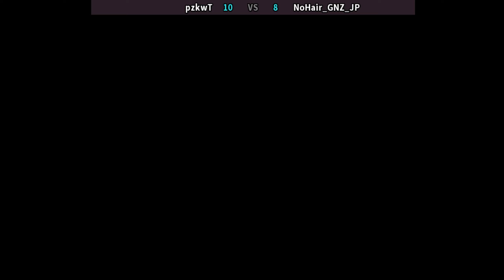Garou Mark of the Wolves | 가로우 : 늑대의 표시 김재훈 올클리어 pzkwT (jp) vs NoHair_GNZ_JP (jp)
Garou: Mark of the Wolves
online players: pzkwT (jp) , NoHair_GNZ_JP (jp)
date: 10/21/2023

Garou: Mark of the Wolves is a 1999 fighting game produced by SNK, originally for the Neo Geo system. It is the ninth and currently final installment of the Fatal Fury series.
The two-plane system in which characters would fight from two different planes was removed from the game. The game introduces the "Tactical Offense Position" (T.O.P.), which is a special area on the life gauge. When the gauge reaches this area, the character enters the T.O.P. mode, granting the player character the ability to use T.O.P. attack, gradual life recovery, and increased attack damage. The game also introduced the "Just Defend" system, which rewards players who successfully block an attack at the last moment with a small amount of health recovery and the ability to immediately counterattack out of block stun. Just Defend was later added as a feature of the K-Groove in Capcom's Capcom vs. SNK 2. Similar to previous titles, players are given a fighting rank after every round. If the players manages to win all rounds from the Arcade Mode with at least a rank of "AAA", the player will face the boss Kain R. Heinlein, which unlocks an ending once defeating him. If the requirements are not met, then Grant will be the final boss and there will not be a special ending. Additionally, through Arcade Mode, before facing Grant, the player will face a mid-boss which can be any character from the cast depending on the character the player uses.
Developer(s) SNK
Publisher(s) SNK
Series Fatal Fury
Platform(s) Arcade
Release 1999
Genre(s) Fighting
餓狼 Mark of the Wolves
가로우 : 늑대의 표시 김재훈 올클리어
Garou: 늑대의 표식
Garou：狼的印记
餓狼 群狼之證 單機通關影片
गारौ: भेड़ियों का निशान
Garou: ਬਘਿਆੜ ਦੇ ਮਾਰਕ
Garou: Marca de los lobos
Garou Tanda dari Serigala
گارو: مارک گرگ ها
Garou: Mal der Wölfe
garou mark of the wolves combos | garou mark of the wolves neo geo | garou neo geo
garou mark of the wolves characters | garou mark of the wolves fightcade | garou online
garou mark of the wolves matches | garou mark of the wolves online | garou fightcade

[Best of 20] Garou: Mark of the Wolves - pzkwT (Japan) vs NoHair_GNZ_JP (Japan) [14-20] /